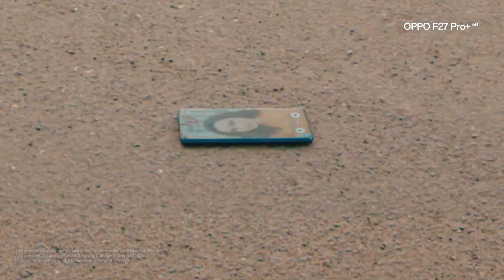OPPO F27 5G Series Specifications ⚡India's first IP69 Rated 5G SmartPhone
The Oppo F27 series includes three models:- Oppo F27, Oppo F27 Pro, and Oppo F27 Pro+. Here are some key features and specifications:-
Oppo F27 Pro+: 6.7-inch full-HD 3D curved AMOLED with a 120Hz refresh rate and 950nits peak brightness.
Oppo F27 Pro: 6.72 inches, 1080x2412 pixels, 120Hz.
Oppo F27 Pro+: MediaTek Dimensity 7050.
Oppo F27 Pro+: 8GB RAM with 256GB storage.
Oppo F27 Pro+: 64MP primary camera with f/1.7 aperture and 2MP depth camera.
Oppo F27 Pro+: 5000mAh with 67W SuperVOOC fast charging.
Oppo F27 Pro+: IP69, IP68, and IP66 certifications for dust and water resistance, along with Swiss SGS 5 Stars Drop Resistance and MIL-STD-810H build quality.
Oppo F27 Pro+: Vegan leather back with a circular camera module and available in Dust Pink and Midnight Navy colors.
Oppo F27 Pro: Premium leather back with siloxane to improve stain resistance.
The Oppo F27 Pro+ is notable for being the first smartphone in India to feature an IP69 rating for dust and water protection, making it a highly anticipated device in the mid-range segment.